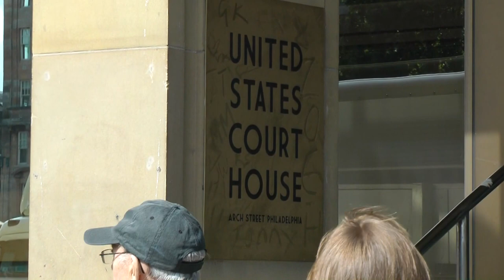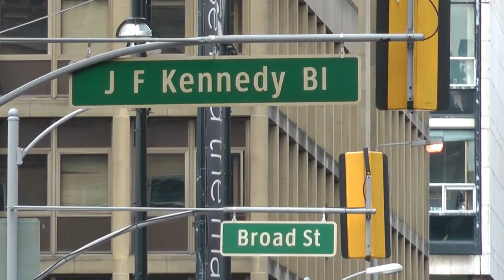word War Z - Film shoot in Glasgow